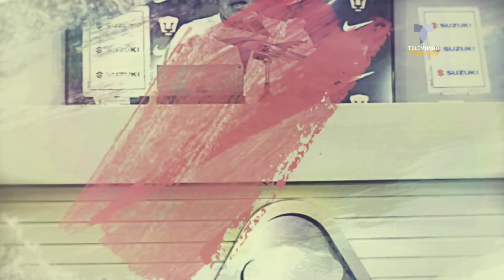Ex figura del Real Madrid al banquillo de Pumas… ¡Y no es Hugo Sanchez! | Telemundo Deportes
El técnico español Miguel González “Míchel”, llegará al banquillo del conjunto universitario en sustitución del argentino Bruno Marioni.

Ex figura del Real Madrid al banquillo de Pumas… ¡Y no es Hugo Sanchez!